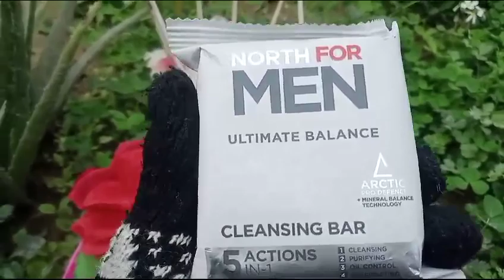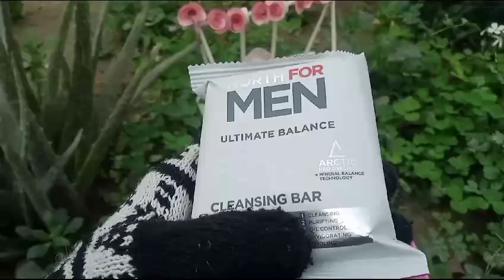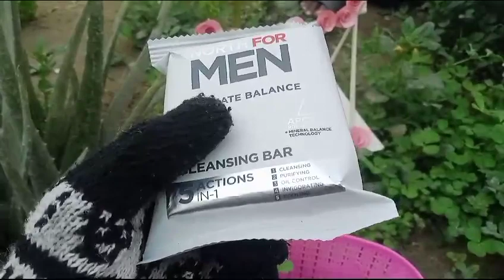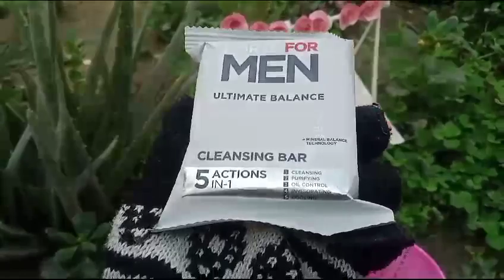Ultimate balance cleansing soap bar || North for men ultimate cleansing soap bar Oriflame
North for men soap || North for men ultimate soap bar Oriflame || Cleansing soap bar || Purifying soap bar || Oil control soap bar || Hydrated soap bar || Cooling soap bar

Keep your skin cleansed, balanced and healthy with this 5 actions in 1 cleansing bar.

✔ Cleansing and purifying formula

✔ Helps balance the skin

✔ With Mineral Balance Technology